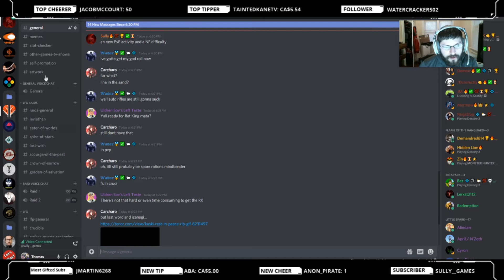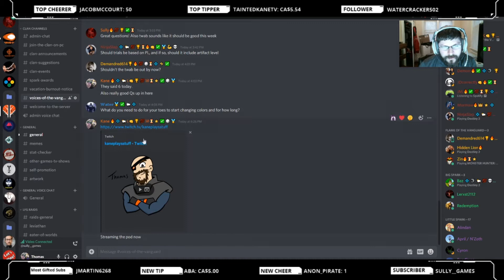Voices of the Vanguard Episode 23: Season of the Nerf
Goodbye Izanagi. We hardly knew ye.

This week Sully and Thomas talk about all the nerfs coming in the upcoming season. We geek over Osiris vs Rasputin. Also we read your questions and answer them on the show